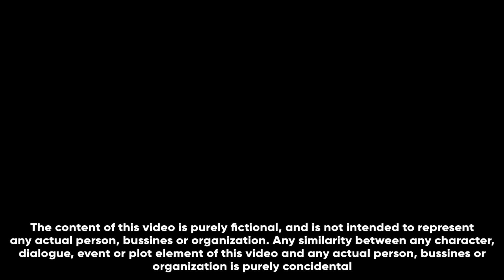BCS: La Enfermedad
Llegamos a 2023, Sofia sigue sufriendo de la Miotilis mientras suceden los eventos del arco argumental de Depablo y Multiverso, pero el desgarro de la línea de tiempo con la serie principal ya es demasiado evidente.

Créditos:
MGS por el modelo de Kinopio en el SM64.
Lucía Suárez, modelo de voz de Emily (RVC).
Nycolle González, modelo de voz de Sofia (RVC).

Canción final → Svtfoe 2 Ending